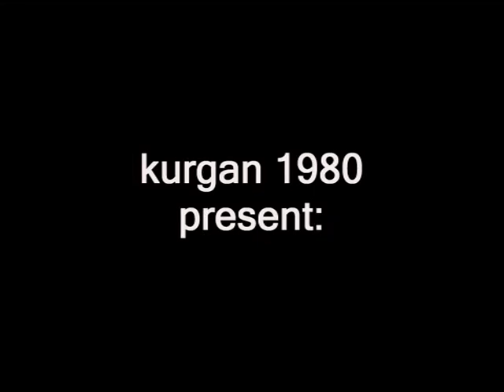MAN OF VAVAR